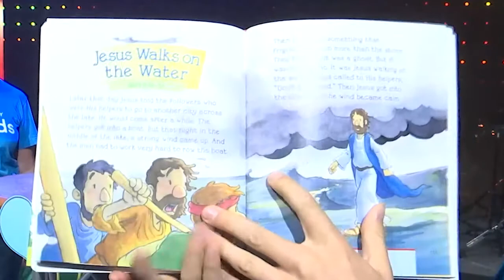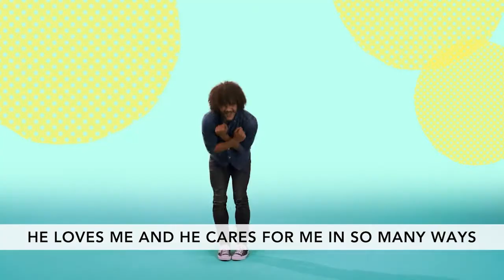Trinity Kids Resource | Pre School | June 16th, 2020